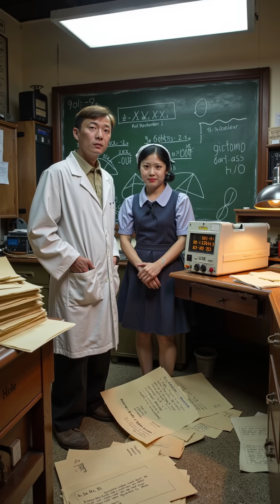The First AI That Was TOO Smart for 1956 Scientists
AI outsmarted top mathematicians in 1956 but got rejected for being too good AI tech ...